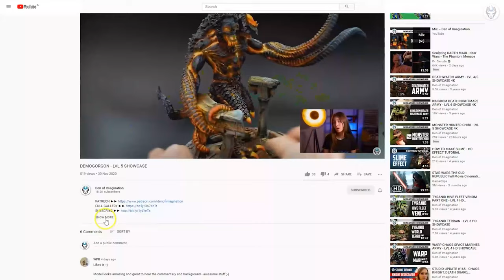IRON HANDS - LVL 4/5 MINIATURES SHOWCASE 4K